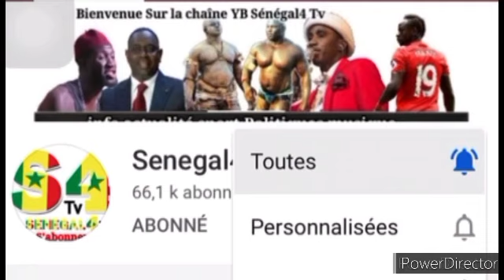Les enseignants vacataires contenouniou thi Aly ngouye Ndiaye te parewouniou pr delou thi classe yii